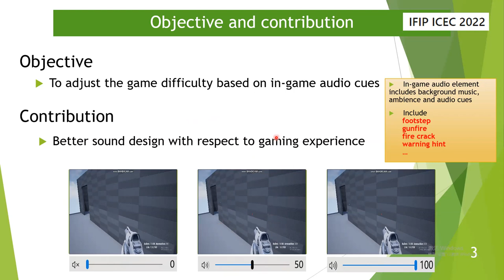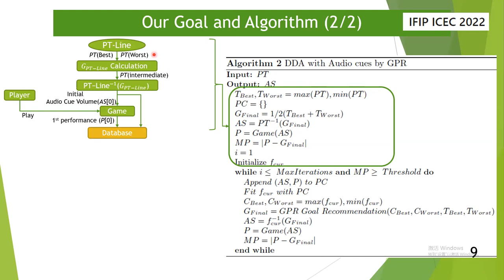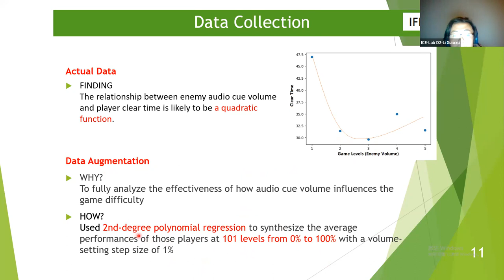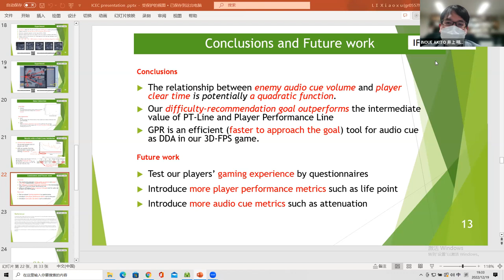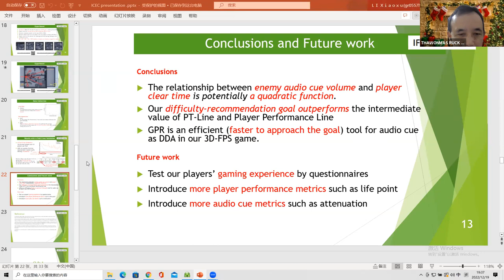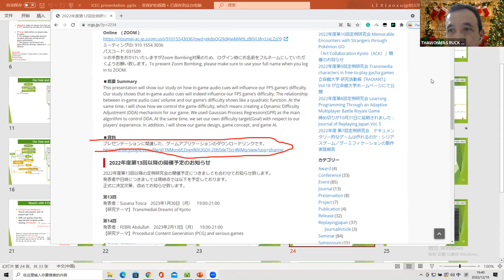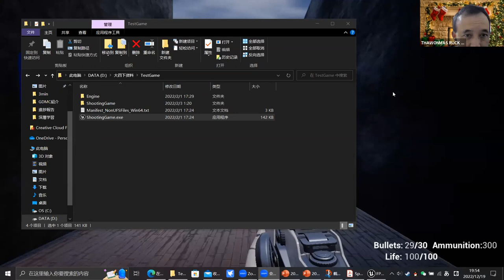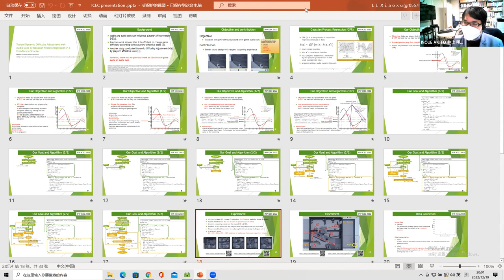RCGS 2022年度第12回定例研究会 LI Xiaoxu,Toward Dynamic Difficulty Adjustment ...